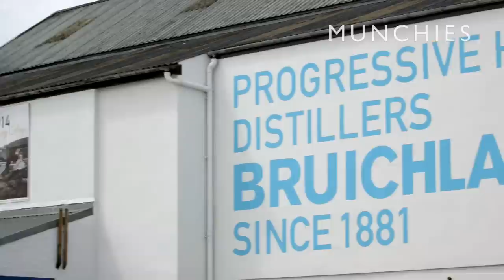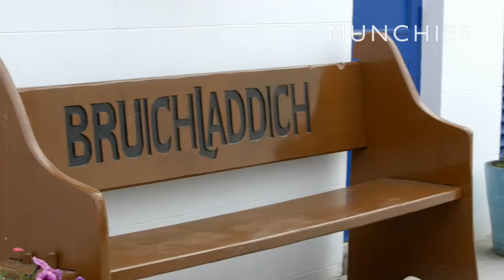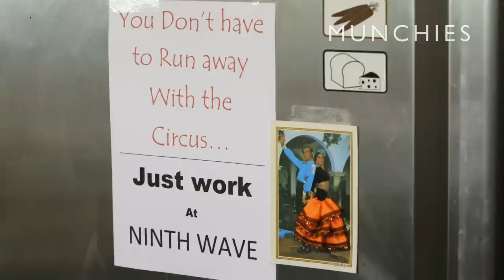Who is the Steampunk Lobster King: MUNCHIES Guide to Scotland (Episode 2)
Charlet drags her poor, hungover body across the choppy Atlantic seas to the Hebridean Bruichladdich whisky distillery for a few hair-of-the-dog drams. A little tipsy (again) from the tastings, Charlet cuts up the Scottish coastline to hang out with John Lamont, the king of lobsters. Heading back to John’s restaurant to cook her catch, she’s shocked to discover that him and his wife are actually steampunk superfans, replete with top-hats and monocles.